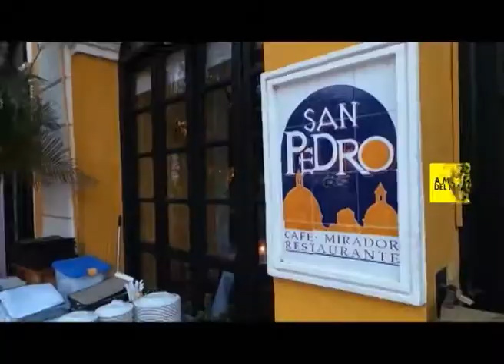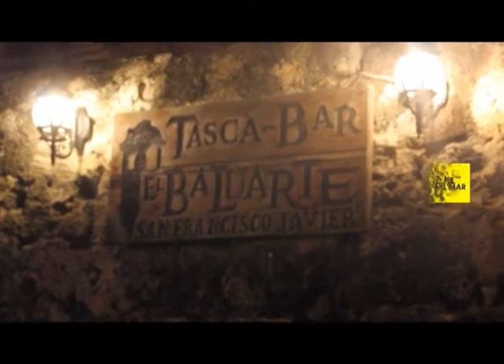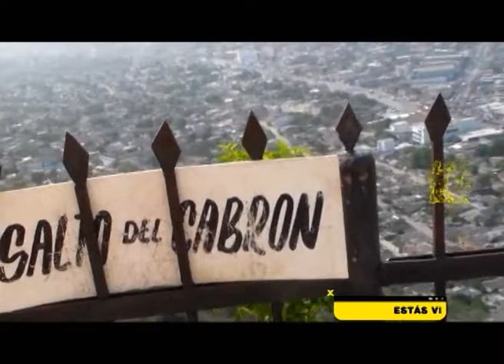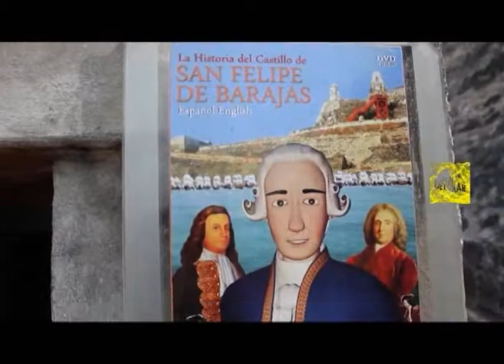A 1000 km del mar (Prog. 14, B03)